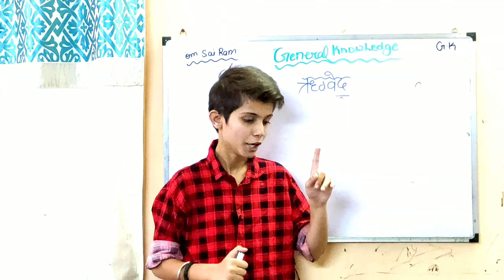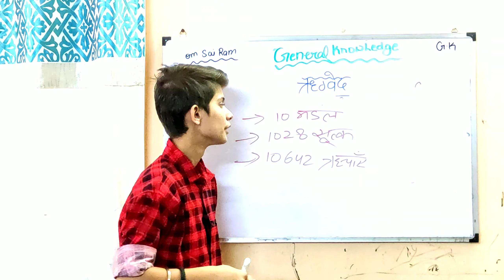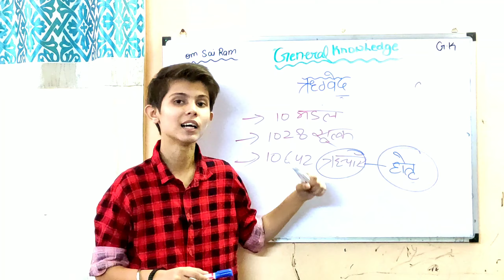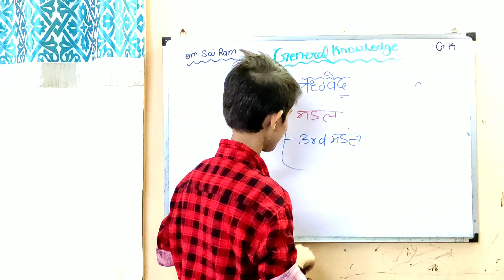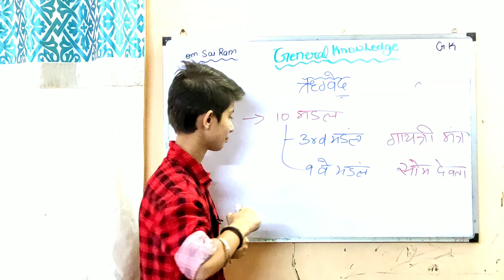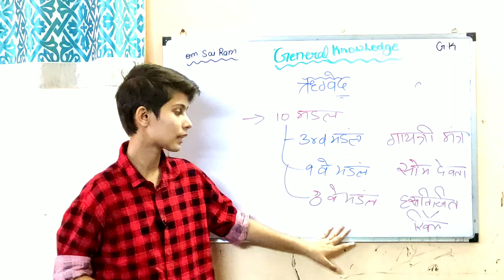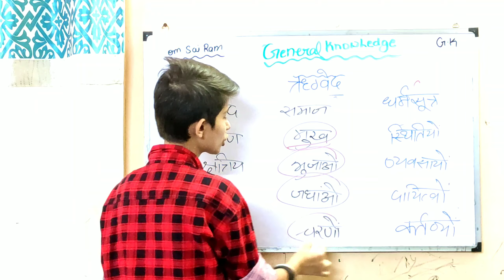General Knowledge Lecture ( History) || प्रचीन भारत का इतिहास || ( Part - 2 ) Delhi police, SSC, etc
Hloo Students !

 This is our new channel and our motive is to help the students who can't afford good tutions because of this pandemic situations or any other problems like financial crises...
We post videos that are useful for the students. They can help them to crack the competitive exams.

   ⏩      Online classes for all competitive exams preparation. Online free batches will be start.
Our second channel-- skill tech
.starting online 2020 batches
DELHI POLICE CONSTABLE
SSC MTS
SSC CHSL
SSC CGL
SSC CPO SL
SSC STENOGRAPHER
UP POLICE SL
UP POLICE CONSTABLE
ETC.

Your support is all we need